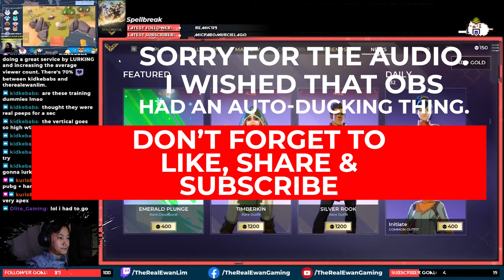Is SpellBreak good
Honestly, it is fun to play. Better with friends for sure.